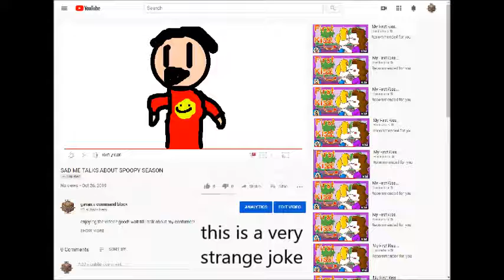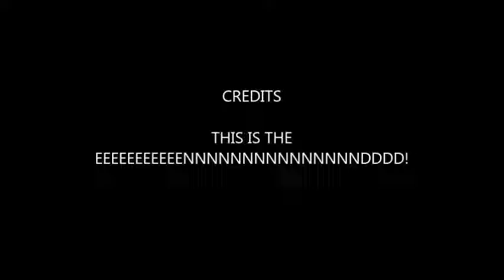halloween video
yay